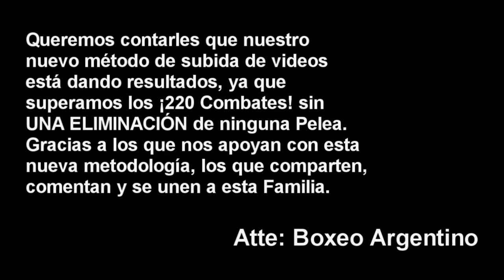Lucas Argañaraz vs Ignacio Fraga ][ ElCultivetaBOX